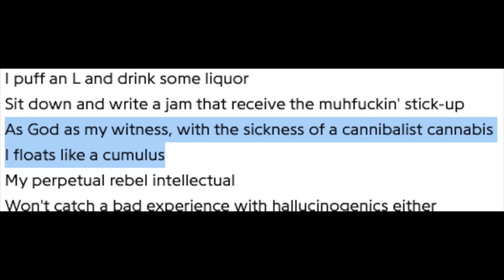Been A While: The Most Beautifullest Thing in This World by Keith Murray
This is a series where I revisit albums I loved as a kid and see if they still hold up. Today we have The Most Beautifullest Thing in This World by Keith Murray.